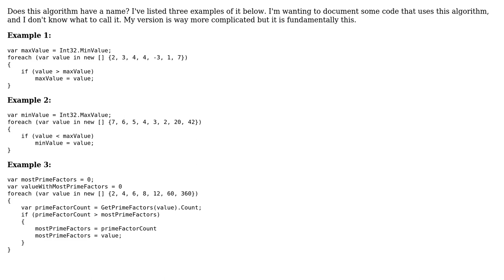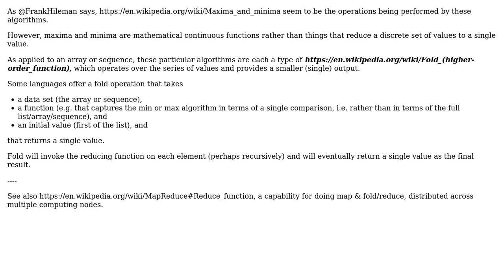Software Engineering: Does this algorithm have a name? (3 Solutions!!)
Software Engineering: Does this algorithm have a name?

With thanks & praise to God, and with thanks to the many people who have made this project possible! | Content (except music & images) licensed under CC BY-SA | Music | Images & others | With thanks to user user1118321 user svidgen user Jordan user Erik Eidt and the Stack Exchange Network Trademarks are property of their respective owners. You are responsible for your own actions.